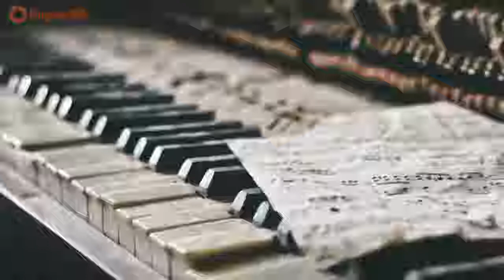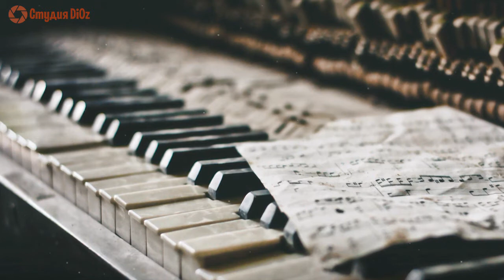Расслабляющая Музыка для Медитации, Релаксации и Сна ☸ Успокаивающая Музыка для Отдыха Души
Ма́нтра (санскр. मन्त्र, «орудие осуществления психического акта», в ином толковании — «стих», «заклинание», «волшебство») — священный текст, слово или слог в индуизме, буддизме и джайнизме, как правило требующий точного воспроизведения звуков, его составляющих.
Мантры сравнивают с псалмами, молитвами и заклинаниями. Индуисты полагают, что мантра — это определённая форма речи, оказывающая существенное влияние на разум, эмоции и даже на внешние предметы. Обычно мантра представляет собой сочетание нескольких звуков или слов на санскрите. При этом каждое слово, слог или даже отдельный звук мантры может иметь глубокий религиозный смысл (например одна из наиболее известных мантр — сакральный звук «Ом» в некоторых религиозно-философских учениях принято считать комбинацией трёх звуков (А, У и М), каждый из которых, в свою очередь, имеет разнообразные смыслы и толкования).